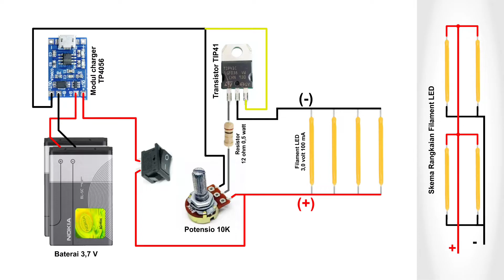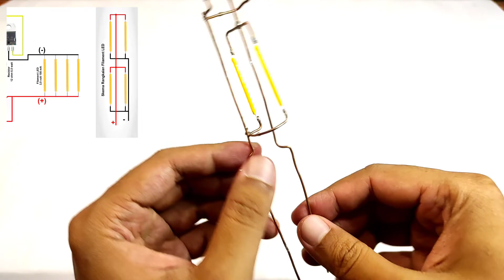DIY Cara Membuat Lampu Camping - Lampu Glamping - Lampu Badai | DIY Electric Lantern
Ketika malam tiba dan kamu sedang berkegiatan outdoor, maka kamu akan membutuhkan sumber cahaya. Sumber cahaya yang biasa dibawa saat camping bisa berupa lampu minyak, senter, lampu mergency atau lainnya.

Kali ini saya berikan opsi sebuah lampu lentera elektrik atau lampu badai listrik yang dapat kalian buat sendiri. Lampu ini kadang disebut lampu glamping, karena cocok dibawa saat glamping (glamor camping). Dan juga ada sentuhan desain klasik dari filament LED yang digunakan pada sumber cahayanya. Bahkan rangkaian yang saya buat ini, sudah dilengkapi dengan dimmer atau pengatur intensitas cahaya sehingga energi dari baterai dapat diatur menjadi mode energi penuh atau hemat.

--- Bahan-bahan ---
4 pcs lampu filament LED 3 volt
Transistor TIP41 C
1 pcs Resistor 12 ohm ½ Watt
Potensio mono 10K
Saklar mini On-Off
Modul charger TP4056
2 pcs Baterai Lithium 3,7 Volt
Kabel warna mini 0,5 mm
Kabel engkel/ kawat 1,5 mm
Botol dan cawan bekas
Piring seng
Kawat

❓Beberapa pertanyaan yang muncul❓
-- Buka orderan atau tidak?
-- Harganya berapa?
-- Dimana beli filamen LED nya?

💸 Kamu bisa support channel ini dengan berdonasi melalui link berikut:
(Bisa QRIS, gopay, ovo, link aja)